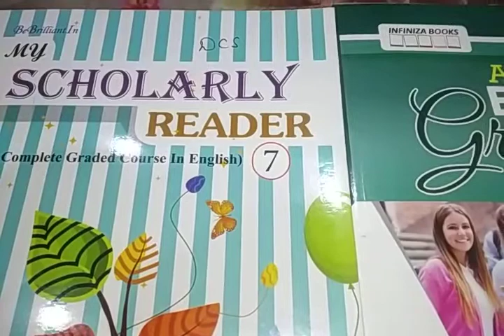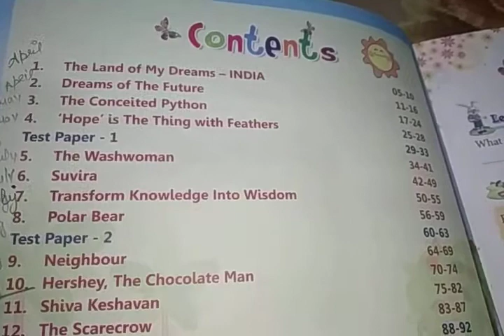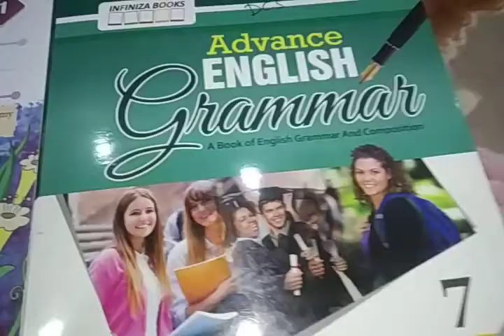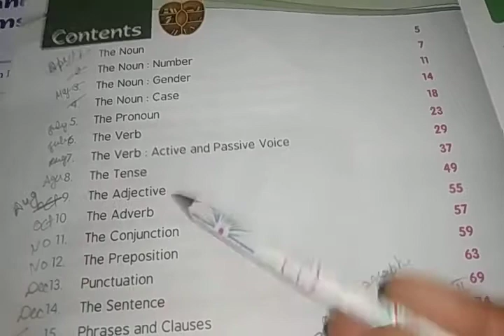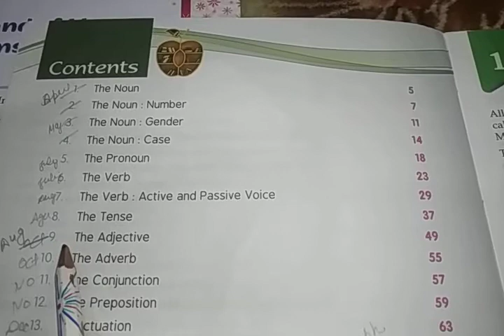23 April 2021